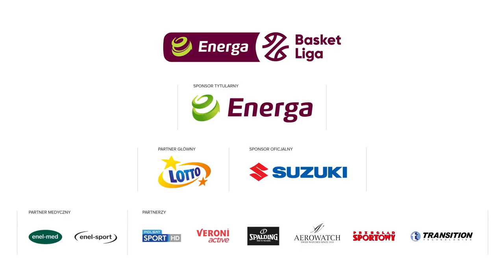Kemp jak siatkarz!